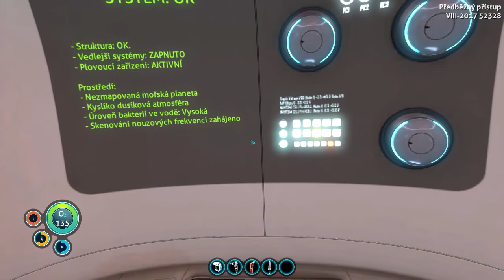Subnautica | #2 | Začátek problémů se základnou ! | CZ | LP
Po skončení natáčení jsem přišel na to jak ten vzduch funguje :D